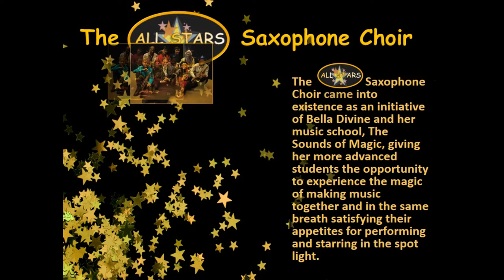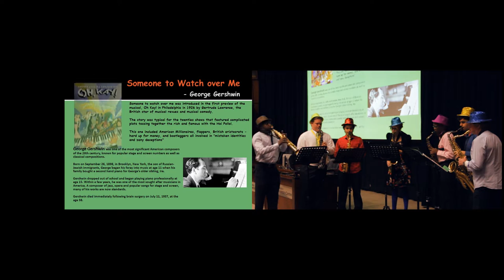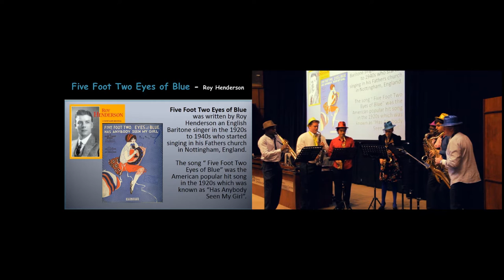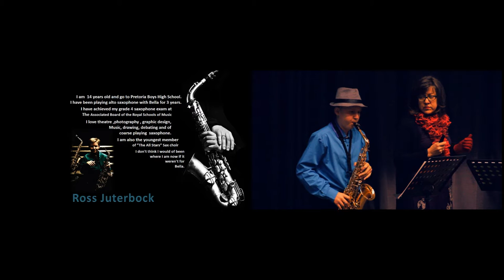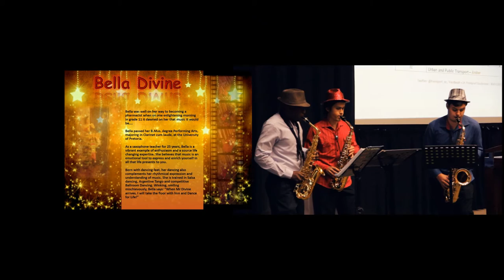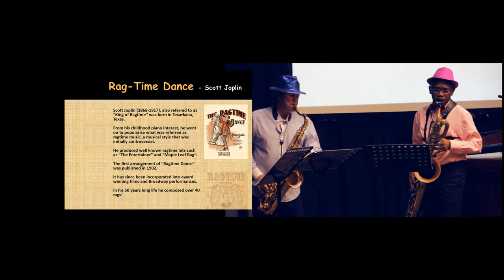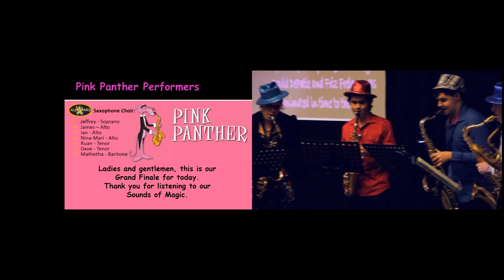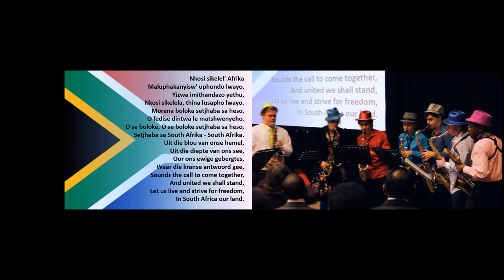All Stars Saxophone Choir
This is the astonishing 'All Stars' Saxophone Choir. Together with a   Pro Arte Alphen Park Alumni, lead by a Pro Arte Alphen Park saxophone instructor, Bella Divine. This exclusive saxophone ensemble plays some of the most influential pieces in music. Having played at the 34st Annual Southern African Transport Conference at the CSIR- you ought to know how wonderful it will be. Sit back, crank up the volume and enjoy!